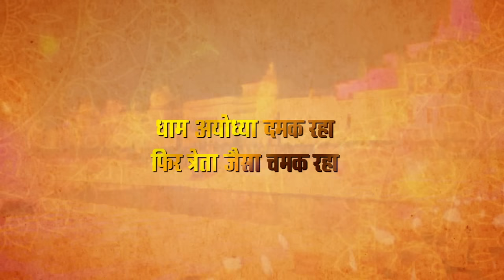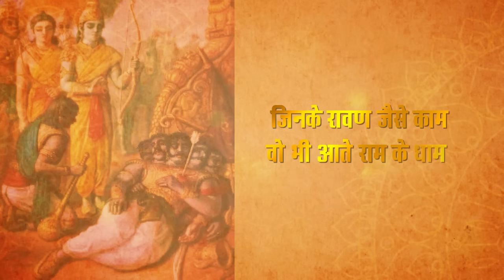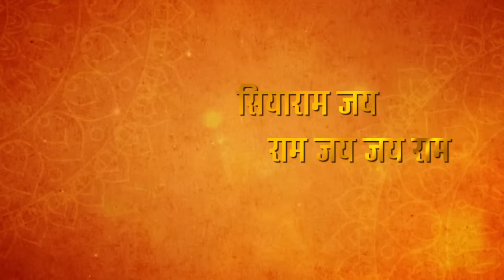Ram Ji Padhaare, Song by Dr. Renu Sharma, Lyrics by Mr. Shailendra Sharma, Music by Mr. Raja Khurana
Celebrating the auspicious occasion of the inauguration of Ram Mandir and the Ram Lalla Pran Pratishtha Ceremony at Ayodhya on January 22, here's a beautiful composition in praise of Shri Ram. Written by Mr. Shailendra Sharma with music composition by Mr. Raja Khurana and voiced by Dr. Renu Sharma, this beautiful song is dedicated to Shri Ram and the inauguration of the Ram Mandir.